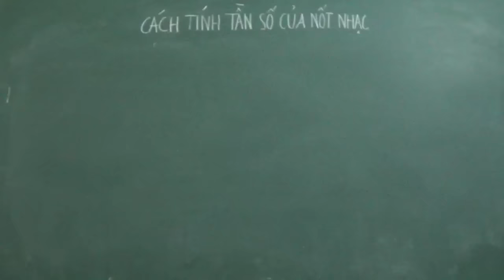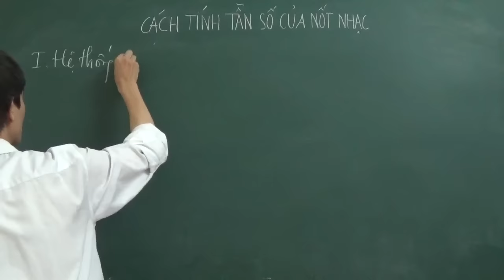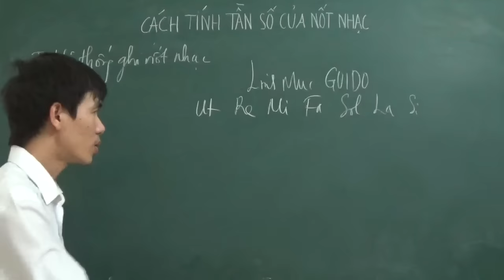Công thức tính tần số của nốt nhạc